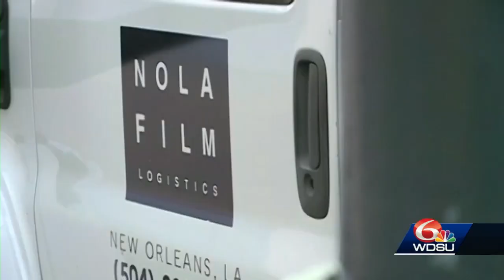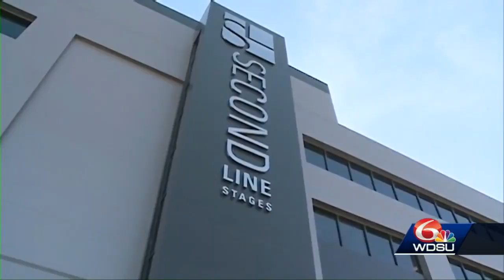Louisiana's film tax credit program possibly phased out over time